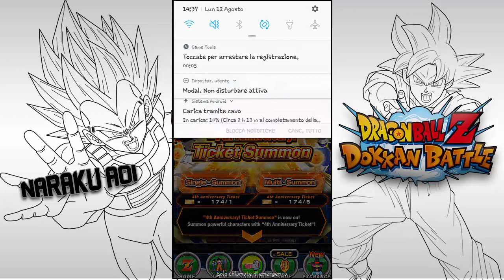Dragonball Z Dokkan Battle Subs Summon - 174 4th Anniversary Summon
Vi porto questo video ringraziando Luca Racioppi. In questo modo ho tempo per continuare la lavorazione della tier team di ddlc e SnoY.

Sarà una settimana piena
COMMUNITY

GRAFICHE

DONAZIONI